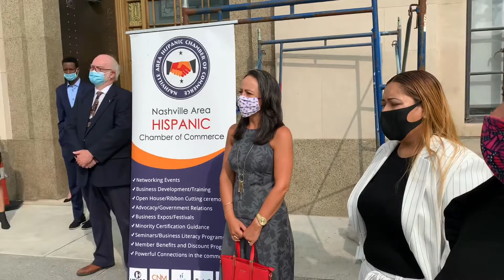Nashville Mayor John Cooper joins NAHCC leaders to Kick-Off National Hispanic Heritage Month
Nashville Area Hispanic Chamber of Commerce celebrates the official kick off of National Hispanic Heritage Month featuring Mayor John Cooper and NAHCC Board of Directors

The Nashville Area Hispanic Chamber of Commerce (NAHCC) announced the official beginning of Hispanic Heritage Month this morning at the steps of Nashville's historical Metro Courthouse. The brief ceremony with members of the NAHCC Board of Directors began with the national anthem by young singer Elena Jimenez and included remarks by Mayor John Cooper who also presented a Proclamation by the City of Nashville honoring the celebration. The NAHCC's month-long business and community education calendar of programs was announced including key business and community partners.

Hispanic Heritage Month is a nation-wide celebration of the many contributions to our nation, by those who trace their roots to Spanish speaking countries. The observation started in 1968 as Hispanic Heritage Week under President Lyndon Johnson and was expanded by President Ronald Reagan in 1988 to cover a 30-day period starting on Sept. 15 and ending on Oct. 15. It was enacted into law on August 17, 1988, on the approval of Public Law 100-402.

“There is no question that Hispanics have added to the fabric of America. Hispanic Heritage month celebrates the unique talents that our culture brings to the community. It also celebrates the role models past and present that future generations can emulate” said Dr, Rolando Toyos, NAHCC Chairman and owner/founder of Toyos Clinic.